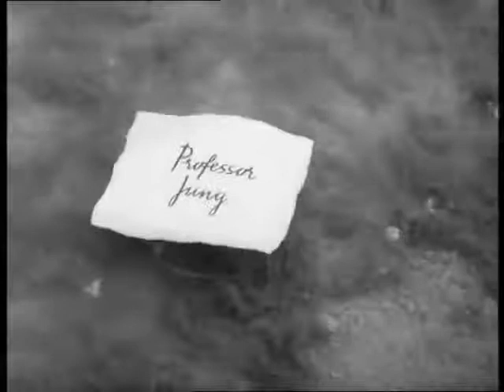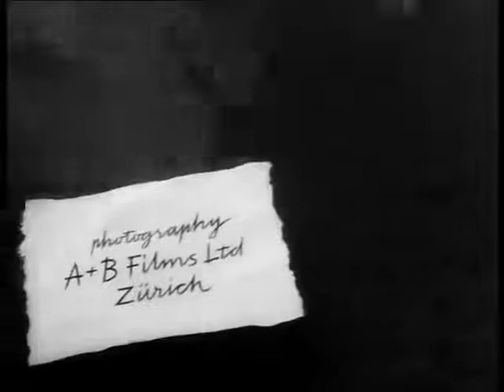وجهاً لوجه مع عالم النفس "كارل غوستاف يونغ" 1959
كارل يونغ عالمٌ سويسري مختصٌّ في علم النفس والطب النفسي، امتدت أبحاثه لتشمل العديد من المجالات كاللاهوت والفلسفة والخيمياء، له العديد من المنشورات والدراسات القائمة على تجاربه وملاحظاته التي أسّس من خلالها علم النفس التحليلي.

يعتبر كارل يونغ شخصيةً أساسية في الفكر الغربي المعاصر، جمعته صداقةٌ قوية مع العالم الشهير “سيغموند فرويد” تحولت إلى صدامٍ علمي طويل الأزل استمر حتى بعد وفاتهما بين أتباعهما،

طبيبٌ وعالم نفسٍ سويسري، ومؤسس علم النفس التحليلي، يعتبر شخصية إشكالية ومتمردة في مدرسة التحليل النفسي الفرويدي، لعب أدوارًا هامة في العلاج النفسي والطب النفسي المعاصر.

بدايات كارل يونغ

ولد كارل غوستاف يونغ في كِسفِل في سويسرا المطلّة على بحيرة كونستانزا، بتاريخ 26- تموز- 1875، سمّي باسم جده لأبيه الذي نزح من ألمانيا وكان طبيبًا مختصًا بالجراحة العامة، أما والده فهو القسيس يوهان بول أخيلِس يونغ.

نشأ وحيدًا دون أخوةٍ أو أخوات فكان عليه الارتجال واللعب بمفرده، واتّصف بكونه شديد الحساسية والانعزال، انتقل مع أسرته في عامه الرابع إلى مدينة بازل ليبدأ تعليمه المدرسي، وكانت العلوم من جيولوجيا وعلم حيوان وغيرها محطّ اهتمامه إلى جانب العقائد الدينية والحضارات الإنسانية.

لقّنه والده اللاتينية أما والدته فقرأت له الكتب المصورة عن الأديان غير المسيحية؛ دوّن عن ذلك في كتابٍ نشره في أواخر حياته ذكر فيه أنّه كان دومًا يعود إليه ليمتع نظره بصورة آلهة الهندوس، إضافةً لقوله أن حياته الفكرية بدأت في سن الثالثة من خلال كابوسٍ راوده وحاول تفسيره.

ميوله للتأمّل والتفكير بدت واضحة في اهتماماته وملاحظاته منذ الصغر، مستنتجًا أن الحكايات الفولكلورية؛ بل حتى الدينية متشابهة بعض الشيء في مختلف الأماكن لمجرد وقوع كتابٍ عن الظاهرات الروحية بين يديه في المدرسة وهو استنتاج قد لا يصل إليه معظم من في سنه، وبدأ يقرأ بنهمٍ الكتب ذات الطابع الفلسفي والديني وغيرها، فنشأ لديه اهتمام كبير بعلم اللاهوت؛ لكن ليس بنفس نظرة والده القسيس لهذا العلم، وشغفًا بعلم الآثار أيضًا كان على وشك دراسته جامعيًا إلا أنه قرر الالتحاق بكلية الطب والحراجة في جامعة بازل السويسرية بعد حصوله على منحةٍ دراسية.

أثناء دراسته الطبية لم يتوقف عن القراءة لكانط ونيتشه وغوته وهارتمن وشوبنهاور وغيرهم، لكنه لم يجد من رفاقه أحدًا يشاركه اهتمامه أو حتى أحاديثه ذات الميول الفلسفية، فقرر تغيير اختصاصه واتّجه لدراسة الطب النفسي، بعد أن أمضى فيه عامان يحضر جلسات استحضار الأرواح لشدّة ما كانت الظواهر الغريبة تستحوذ اهتمامه، فتكونت لديه شخصيتين؛ الأولى متيقظة على الأمور الحياتية والثانية تؤمن بالخرافات والخوارق وبأنّه على صلةٍ بالعالم الآخر، متخذًا قرار التغيير عندما كان يُحضّر لامتحانات كلية الطب؛ واطّلاعه على مقرر الطب النفسي لمؤلفه "كرافت إبنغ" بعد أن أنهى بقية المقررات، فأثار كتاب الطب النفسي -الذي نُظر إليه آنذاك بازدراء- حماسته الشديدة، ووَجد من خلاله أن الطب النفسي هو الميدان التجريبي الذي تجتمع عنده الحوادث الروحية والبيولوجية، مُتيقنًا أنه الطريق الوحيد الممكن بالنسبة إليه،

اكتسب شهرته الفعلية بين أوساط الطب النفسي في أوروبا والعالم بفضل مقالاته التي تناولت إلى جانب "الفصام" مواضيع عدّة لكن الحدث الأبرز في مسيرته وقتها كان المعجزة الصغيرة التي حدثت أثناء إحدى محاضراته حيث استقدم فيها امرأة في منتصف العمر تعاني من شلل في قدمها اليسرى منذ 17 عامًا، ثم نوّمها مغناطيسيًا لتبدأ بسرد قصتها أمام عشرين طالبًا، واستفاقت مستعيدةً قدرتها على المشي بعد عدة محاولات إيقاظ فاشلة أثارت الرعب لدى يونغ الذي صرّح بعد هذه الحادثة بأن للتنويم المغناطيسي قدرات هائلة دون امتلاكه أدنى فكرة عمّا فعله لتوّه.

أرسل عام 1906 مجموعة أبحاث بعنوان "دراسات في تداعي الكلمات" لرائد مدرسة التحليل النفسي "سيغموند فرويد"، شارك فيها ملاحظاته عن كتاب الأخير المسمّى "تأويل الأحلام"، وقدّم فيها تفسيرًا لمشكلة "الكبت" التي لاحظها بنفسه في "اختبارات التداعي" دون التسليم بأن الكبت هو رضٌّ جنسي كما اعتبره فرويد الذي ردّ عليها باستجابةٍ اتسمت باللطف، التقى بعدها الاثنان في فيينا عام 1907 في لقاء دام ثلاثة عشرة ساعة متواصلةً من الحوار دون انقطاع.

أرسل يونغ في العام التالي لفرويد مقالته التي يدين بها لاكتشافاته؛ حول "سيكولوجيا العته المبكر"، والتي نالت إلى جانب استحسان الأخير دعوةً منه برفقة زوجته، وبالفعل سافر الزوجان إلى فيينا لمقابلة فرويد، أثناء إقامته في فيينا لبضعة أيام تردّد على عيادة فرويد عدّة مرات تعرّف خلال أحد زياراته على شقيقة زوجة فرويد الصغرى، والتي كانت على قدر كبير من الجمال والدهاء، اعترفت له في هذا اللقاء عن علاقتها الحميمة بفرويد وشغفه بها، وهو أمرٌ آلم يونغ للغاية محددًا بدايةَ نهايةِ صداقتهما.

عاد في 1908 إلى فيينا للمشاركة في أعمال المؤتمر الأول للتحليل النفسي، هناك التقى بصحبةٍ متميزة من علماء وأطباء النفس الذين قدّر لهم خلال الأعوام التالية أن يعرّفوا العالم على حركة التحليل النفسي، كما وجد نفسه في العام التالي في هذه المناسبة أيضًا، أوكل فيها له فرويد منصب "ابنه ووليّ عهده" في مدرسة التحليل النفسي، وهي خطوة تلتها النكسة الثانية في علاقتهما حين أجاب فرويد أنّ الاستشراف لغوٌ لا معنى له ليونغ الذي أراد معرفة رأيه بهذا الموضوع، فشكلت إجابته شرخًا بين الرابط الفكري الذي جمع بينهما، وبيّنت عمق الاختلافات النظرية في منهج التحليل النفسي بين كلٍّ منهما.